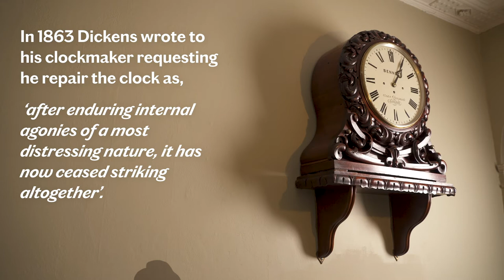Take a closer look at Charles Dickens’s hall clock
Entering the hall of 48 Doughty Street, you can often hear the enchanting bells of Dickens’s hall clock. In this video we take a closer look at this grand object that still chimes 160 years after it was made.